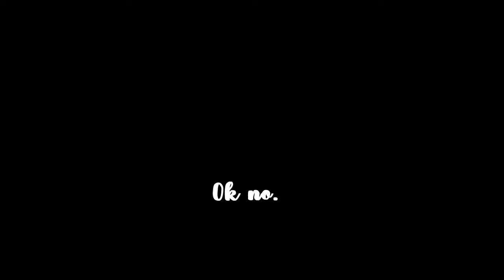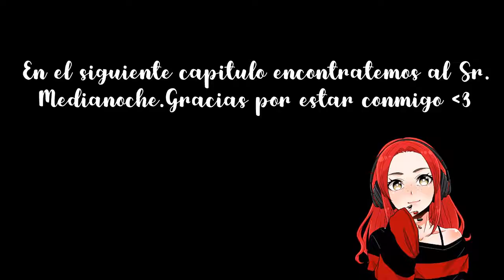BUSCANDO A MI GATO EN EL BOSQUE MISTERIOSO - Fran Bow Ep 2.1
Después de escapar del psiquiátrico la pequeña Fran no lo tendrá tan fácil... Pero todo merece la pena por encontrar al Sr. Medianoche, su mejor amigo.